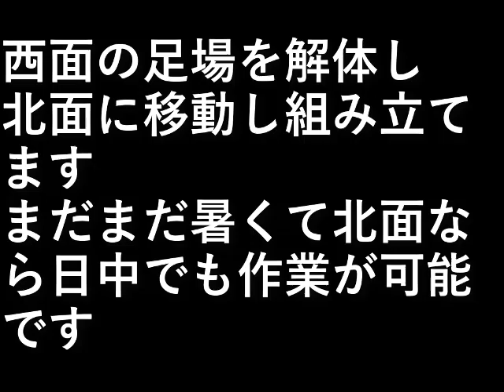ＤＩＹ家の塗装26 足場バラシ・組み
西面の足場を解体し、
北面に移動し組み立てます。

まだまだ暑くて北面なら日中でも作業が可能です。

設備屋の適当田舎暮らし